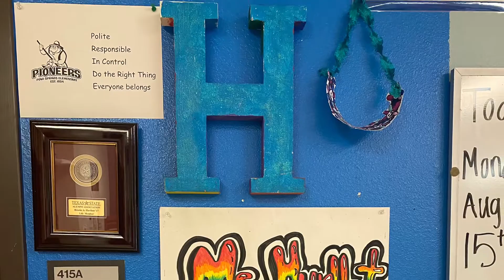Meet Your Art Teacher Ms. H